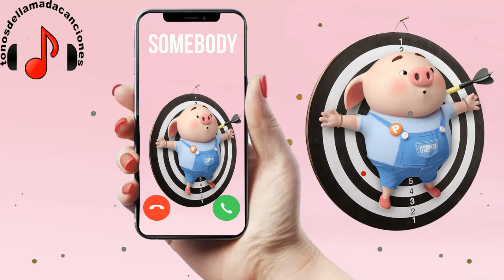Somebody descargar tonos de llamada | Tonos de llamada gratis | Tonosdellamadacanciones.com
Descargar tonos de llamada Somebody gratis para teléfonos en Tonosdellamadacanciones.com. Regístrese para recibir actualizaciones sobre las últimas canciones diarias en todo el mundo aquí.